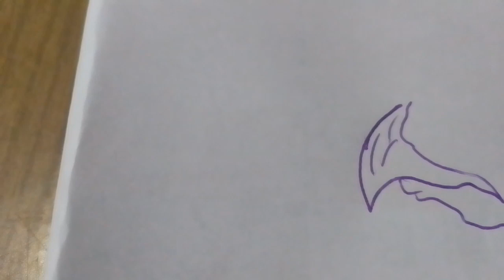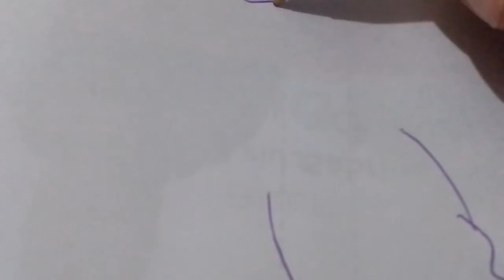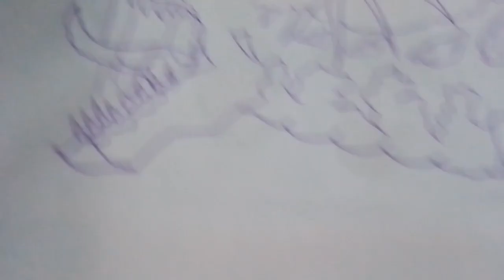Styrroncosaurus híbrido inventado el sujeto 0_1